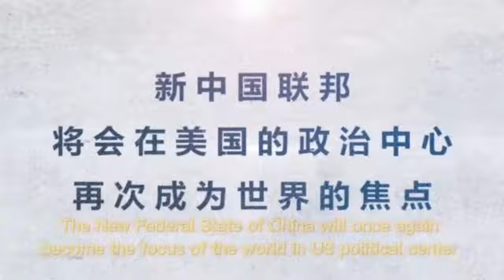Join us at CPAC in Washington and witness history in the making!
Join us at CPAC in Washington and witness history in the making! The New Federal State of China will bring new energy and ideas, showcasing our desire for democracy and freedom. Let's unite to fight against CCP's evil nature and uphold justice and truth!